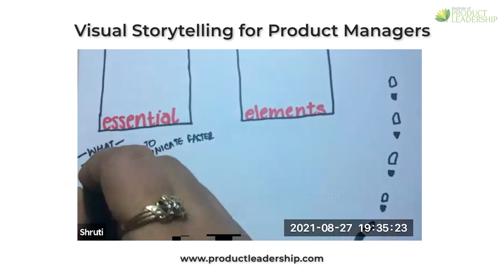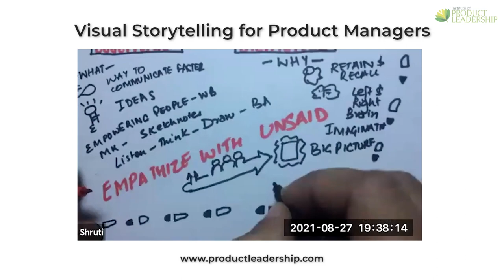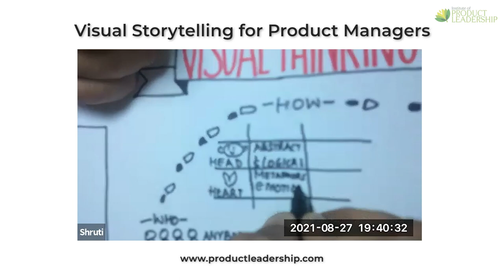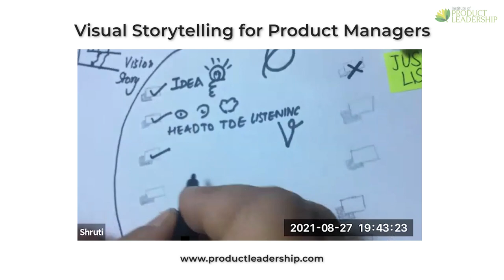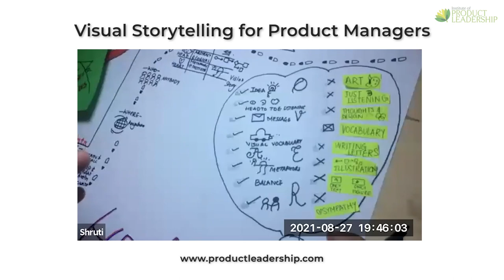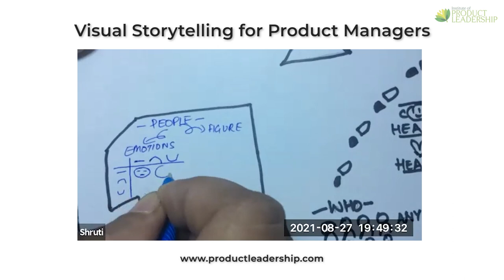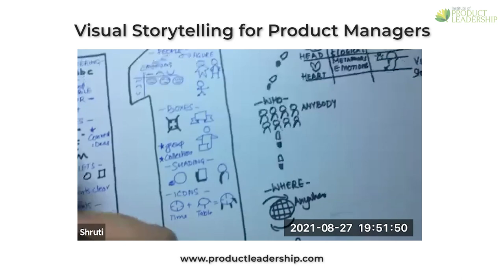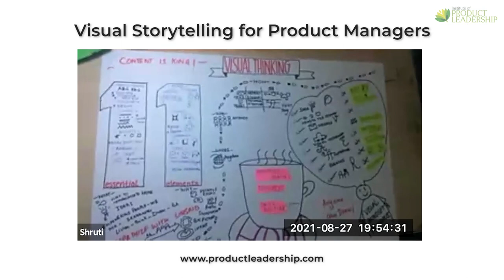Visual Storytelling for Product Managers | Shruti Wahi, Product Manager, Emxcel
Learn to hand draw Visual Storytelling on Flip charts specially for Product Managers

Key Takeaways:

1. Idea over Art
2. Head-to-toe listening skill over just listening skills
3. Focus on message over thinking thoughts & design
4. Visual Vocabulary over Just vocabulary
5. Drawing letters over writing letters
6. Metaphors over Illustrations
7. Empathy over Sympathy
8. Balance of visuals and written content over just text or just visual

Set up a 1:1 career-counseling session with an industry practitioner and accelerate your growth🚀